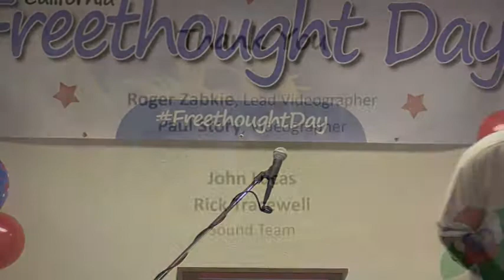California Freethought Day 2016 - Steve Hill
Born in poverty on St Louis' north side, our next speaker has acquired a lifetime of experience in what it's like to grow up in America as an African American male.

Steve Hill served for 5 years in the United States Marine Corps and later joined the California Department of Corrections (CDC). He gained insight into the system by working at 2 maximum security prisons for 10 years.

With an extremely keen sense of humor, he hits the stage with a stand-up performance that enables people to see relevant issues from a very funny, but drastically different, perspective.